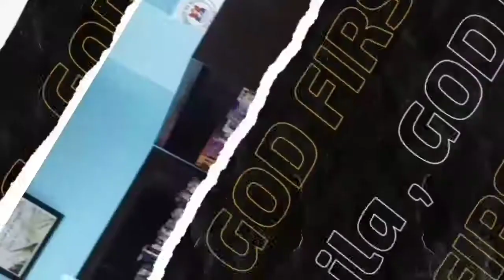Clean and Maintain Musical Dancing Fountain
Fountain sa kartilya
nililinis , tinanggal ang mga dumi at lumot